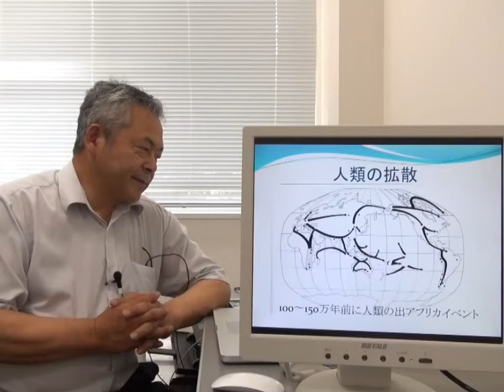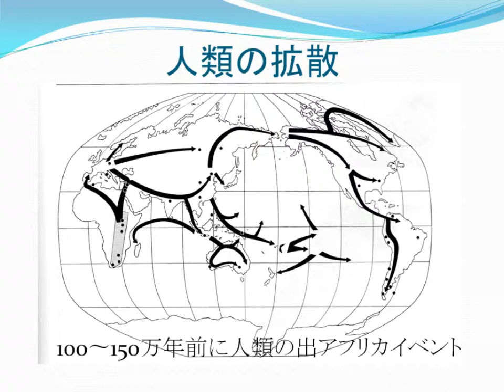人類の拡散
「大人と科学」公開シンポジウム組織委員会. “私は46億歳”. モンゴロイド地球を動く. クバプロ, 1993, p. 23.